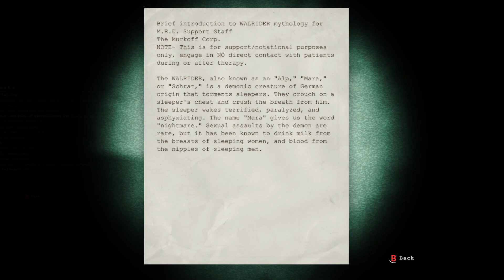Outlast PT6 We Made It Through!